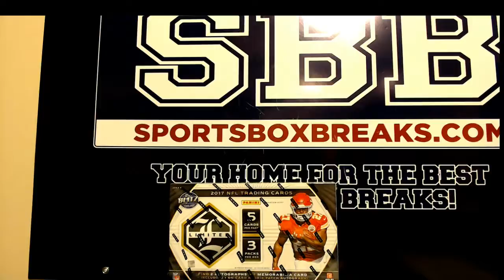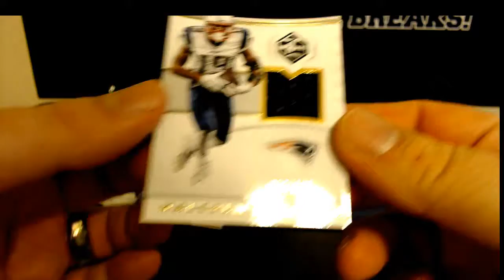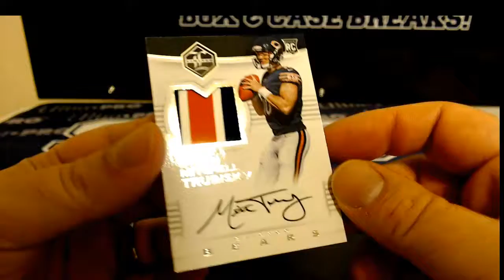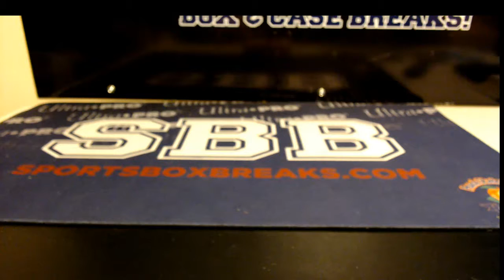2017 Panini Limited Football Personal Box Brandon S 272018